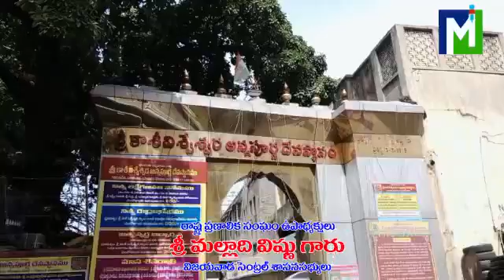20 September 2022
Video from Challalakshmaiah

శ్రీ kasi VISWESWARA Anna poornadevastanam  Governorpet